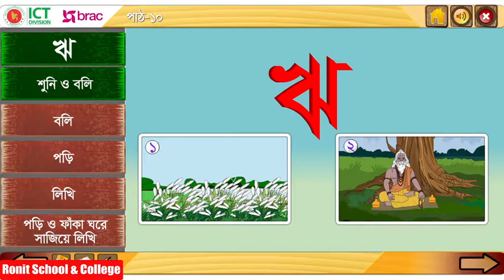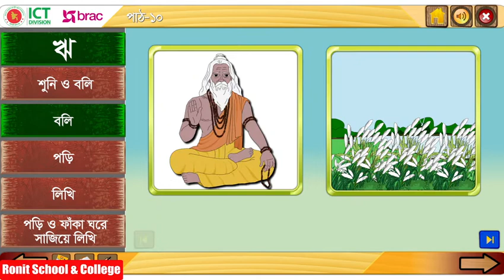Class 1 Bangla Part-10 ।। প্রথম শ্রেণি বাংলা পাঠ-১০ আমি ও আমার সহপাঠী || Ronit School & College